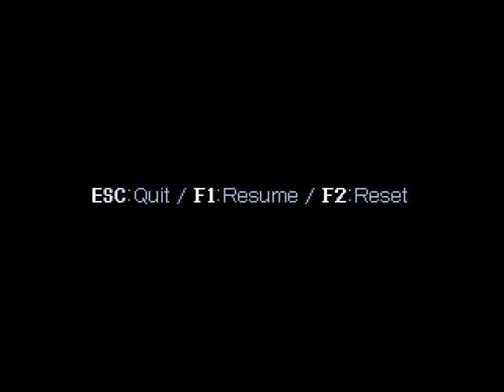Lets Play Cave Story 21: The Waterway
I completely forgot you have to press F2 to restart. and if I pressed F2 I would have stopped the video. oh well